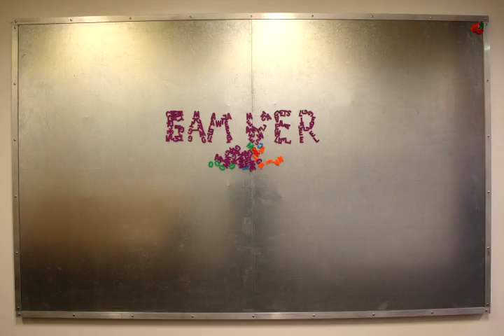Stop Motion Magnet Board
GSD&M's Magnet Board comes to life